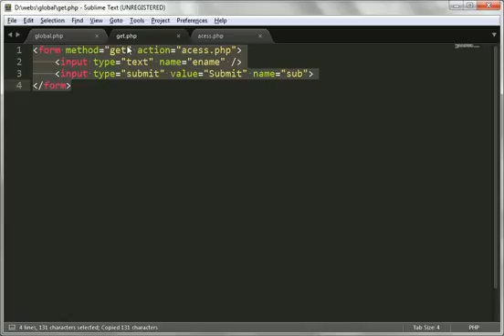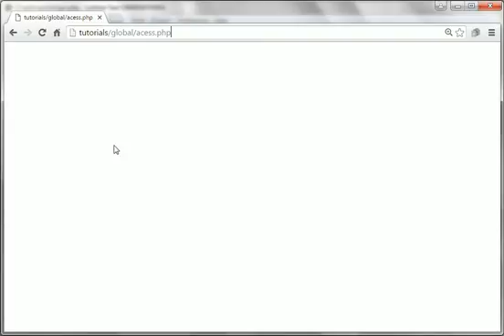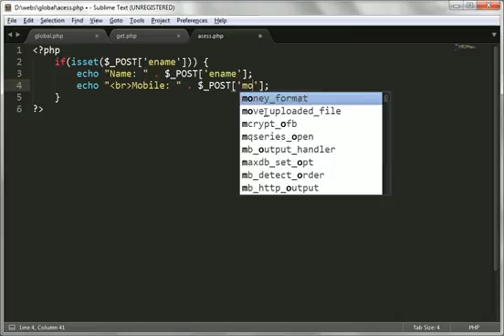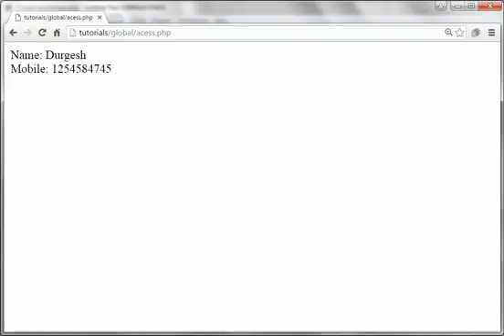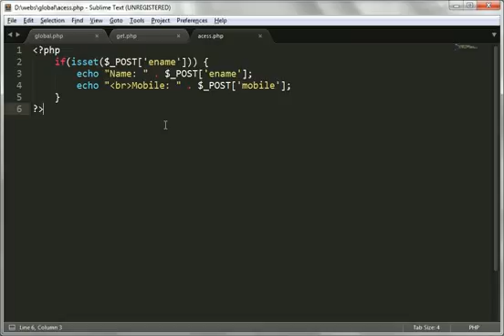$_POST in PHP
Super Global Variable in PHP( $_POST )